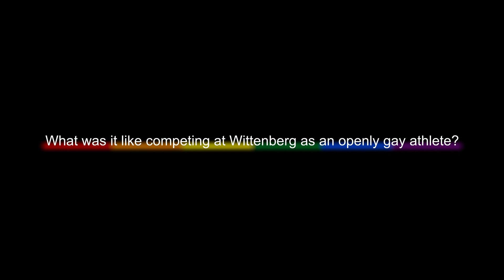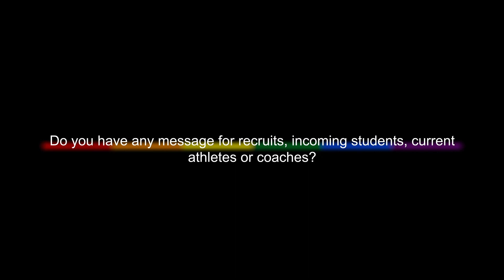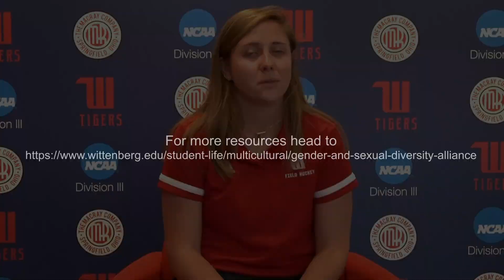Brighid Kortyna- PRIDE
Assistant Field Hockey Coach and Wittenberg Alumna Brighid Kortyna '18, G'21 full interview.